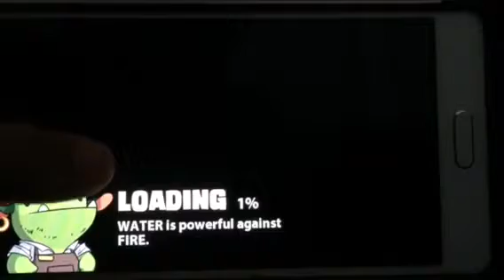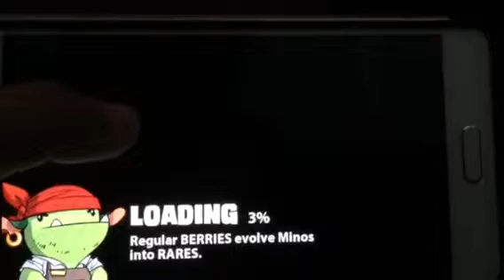Umm.what.-season 1-part 3/10